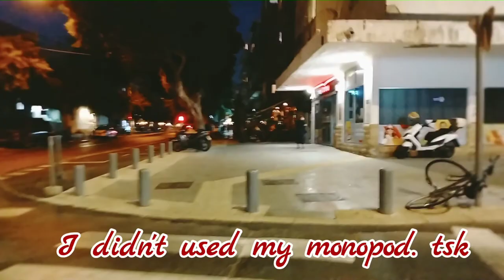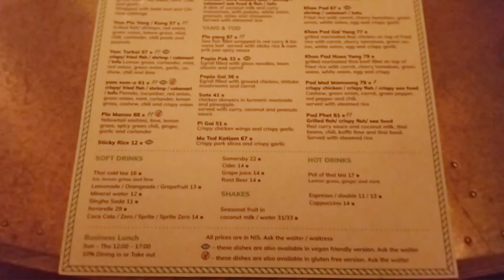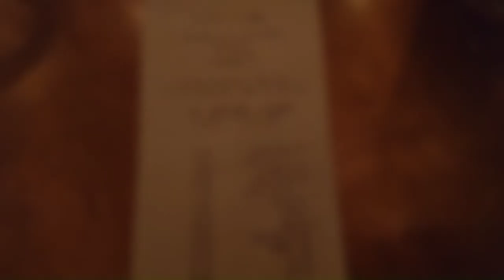NAM THAI COOK HOUSE | Ate Kmuda's Bday | Caregiver in Israel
“Nam” is the last effect added to the dish and gives it its flavor. The word “nam” means spilled water, and in the culinary context it is the sauce spilled over the dish that connects all the flavors.
Dishes are prepared by a team of skilled Thai chefs who use fresh ingredients of the highest quality and are faithful to recipes from the country of origin.
A wide variety of the raw materials in the restaurant come from Thailand and the Thai vegetables are grown especially in the agricultural area of the restaurant.

Keep safe everyone. God bless us